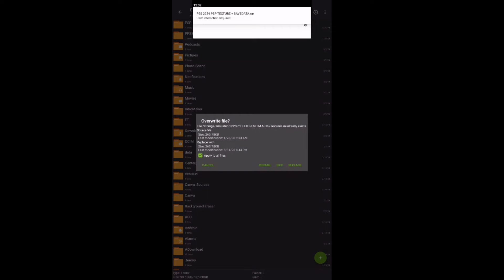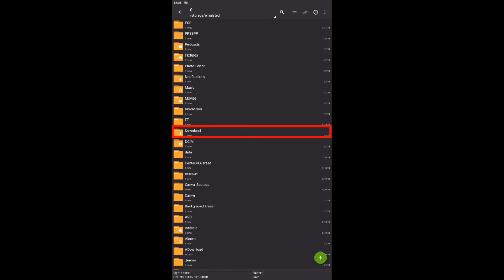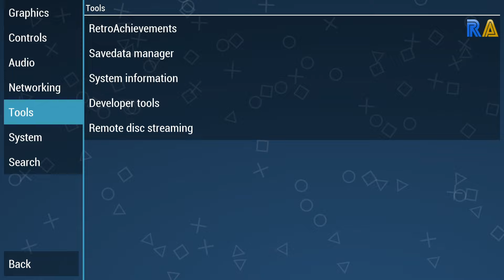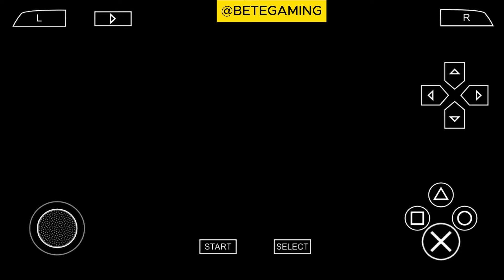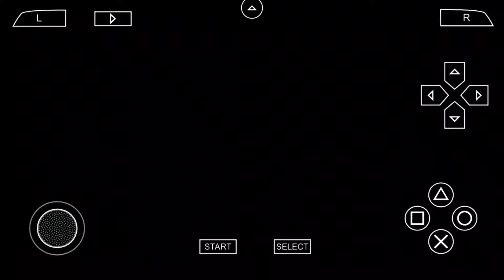eFootball PES 2024 PPSSPP Original Android Offline English Camera PS5 HD Graphics Complete Update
The Gameplay between PSG vs Real Madrid

Credit:
Tutoriales Bendezu
Tm arts
Chelito 19
BeteGaming
And more Thanks..

🎮 This video features gameplay footage and content related to this game. The purpose of this content is primarily for entertainment and educational purposes. The gameplay may include commentary, critique, or insights intended to enhance the viewer's understanding and enjoyment of the game.

⚠️ Please note that this video is not intended to infringe upon any copyrights associated with the game.

🕹️ It's important to emphasize that the intention is not to harm the gaming community but rather to share gaming experiences and knowledge. We appreciate your support and understanding.---